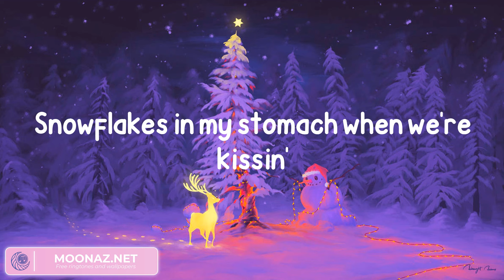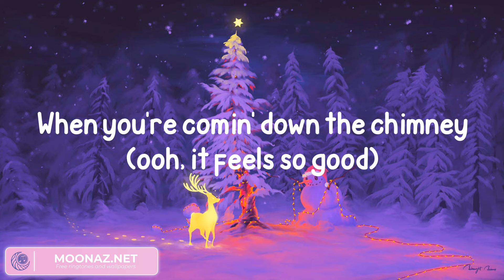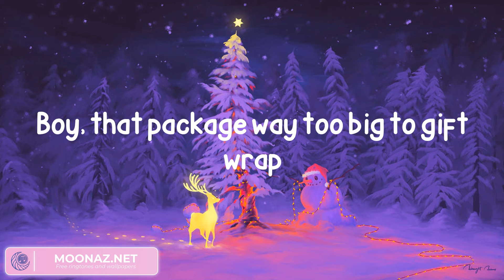Sabrina Carpenter - A Nonsense Christmas (Lyrics)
Lyrics:
It's the holiday remix
Ah-ah
I might change your contact to has a huge North Pole (baby)
Boy, I been a bad girl I guess I'm getting coal (no)
Sounds like "ho, ho, ho" (ha,ha)
When you're comin' down the chimney, ooh, it feels so good
I'm talking, I'm talking (ah-ah-ah-ah)
I'm talking decking all the halls (decking all the halls)
I'm talking spiking eggnog (spiking eggnog)
I'm talking opposite of small (opposite of small)
I'm talking big snow balls (ha, ha, ha, ha)
I don't want Santa's elves (no, no)
Underneath this ol' tree (tree)
You're my wishlist (wishlist)
I don't even know I'm talking Christmas (oh, oh)
I'm talking, I'm talking, I'm talking (ah, ah, ah, ah)
(I'm talking, I'm talking, nah, nah, nah)
(I'm talking Christmas, ooh, ooh, I'm talking, I'm talking)